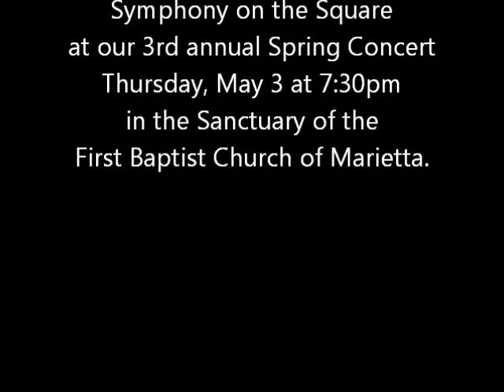Duets On The Square - April Art Walk 2012.wmv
Shelley M. House plays violin and Blake Wright plays viola at Marietta Square's First Friday Art Walk, outside the Art Forum at DuPre's Antique Market. Hear Shelley and Blake play with Marietta's Symphony on the Square May 3 at 7:30pm in the Sanctuary of the First Baptist Church of Marietta.